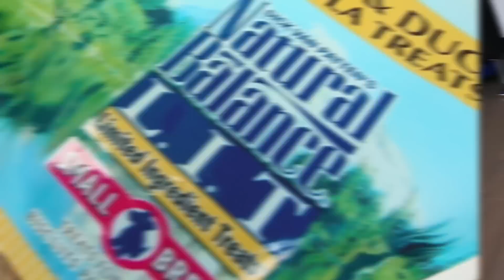Weird Toys I Bought For My Dog!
It was my dogs 1st birthday so I took him to the pet store and bought some weird toys.